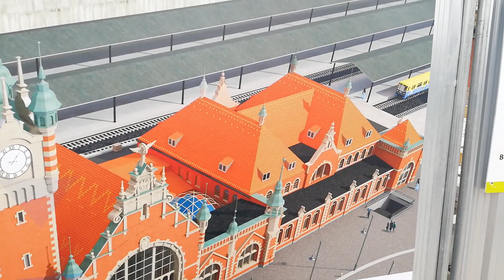Metro pojawi się na dworcu w Gdańsku? Czy pociągi SKM zastąpione zostaną metrem?